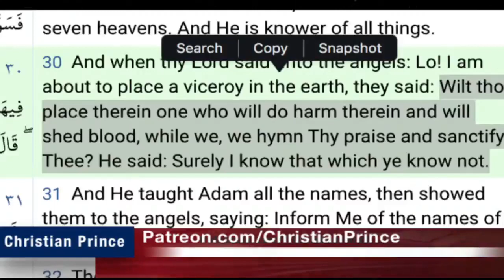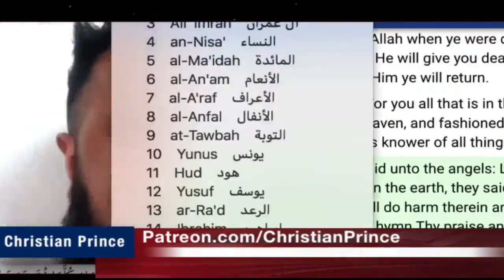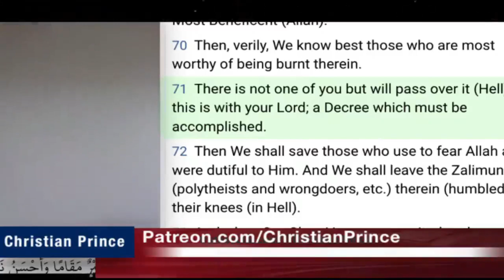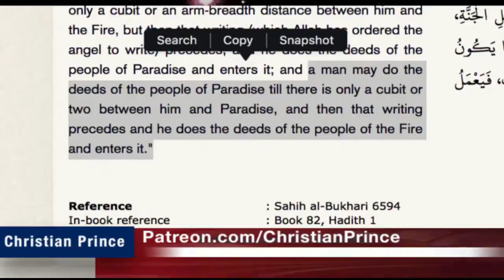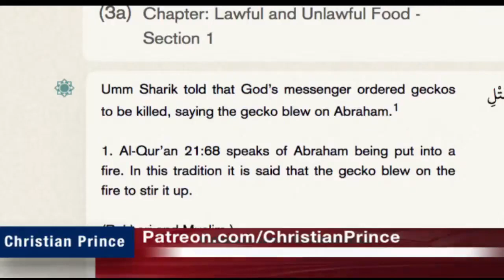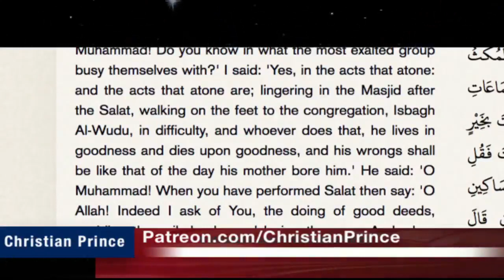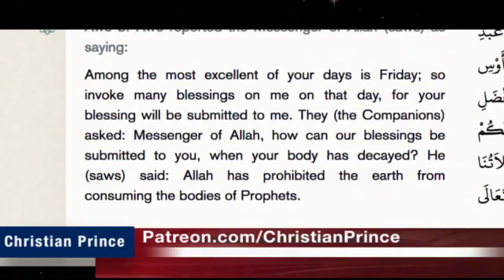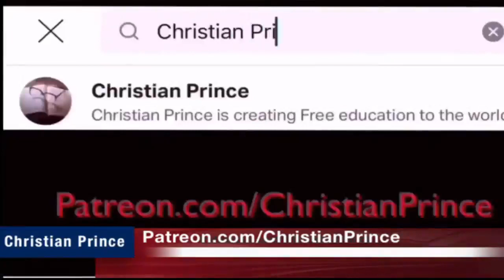Christian Prince Re-Runs: Live Debate Allah Got the Wrong Angels, Part Two